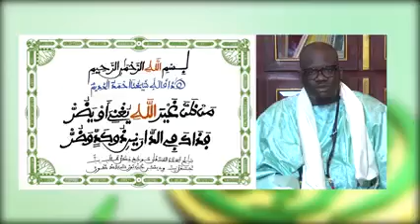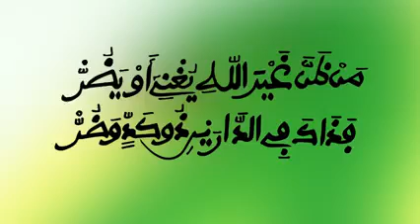Suivez l'importante déclaration de Serigne Mountah Mbacké ,Khalife général des mourides ...